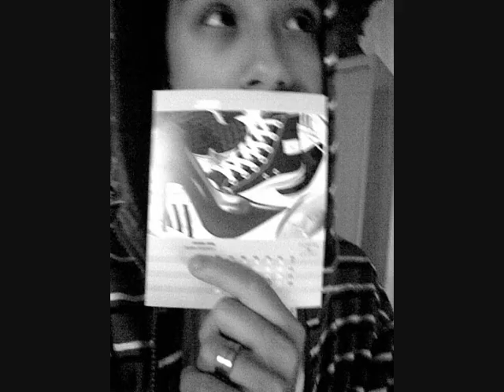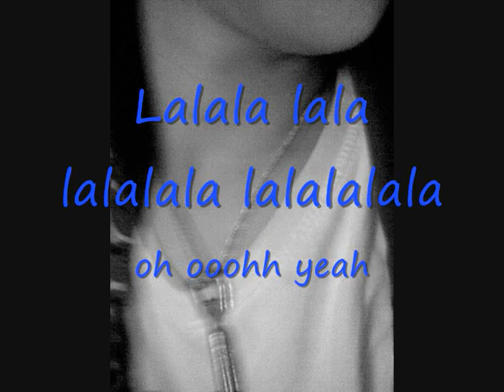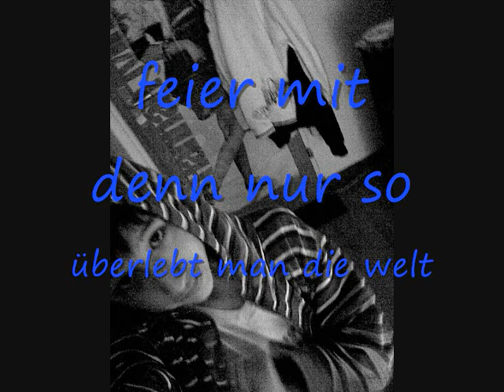Lass es krachen